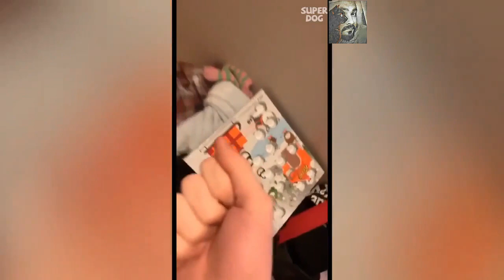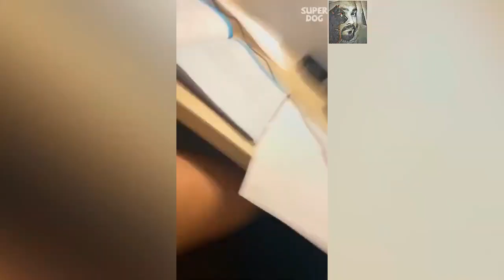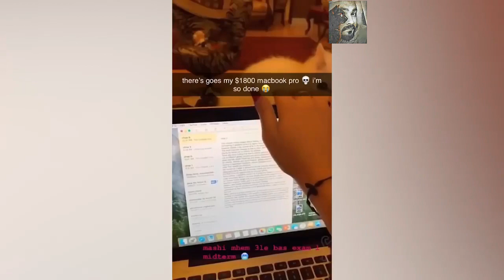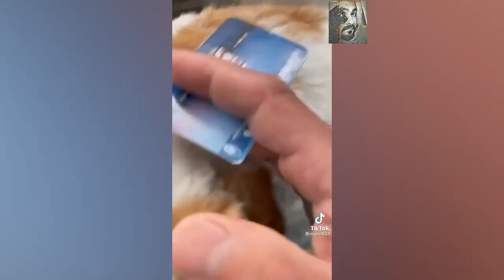Very Funny Cats | 36 | Funny Dogs Video | By Animals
Funny Pets and Animals 2022

Ultimate Wild Animals Collection in Full HD.